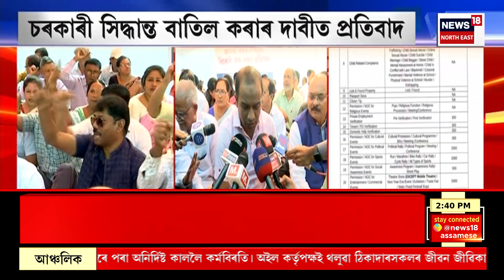Assamese News | গাঁও চহৰ জিলাৰ খবৰ | বিশ্বকাপ ক্ৰিকেটৰ ফাইনেলত কিয় পৰাস্ত হ’ল ভাৰত ?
0:00 Intro
3:34 ৰাজ্য চৰকাৰে নতুনকৈ প্ৰৱৰ্তন কৰা নতুন মাচুলকৈ লৈ ৰাজ্যজুৰি আৰম্ভ হৈছে প্ৰতিক্ৰিয়া